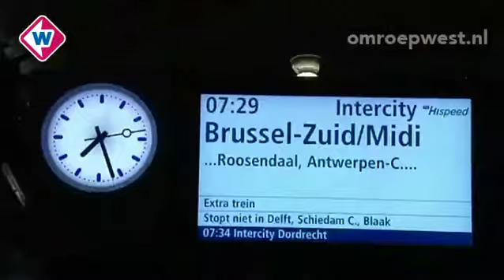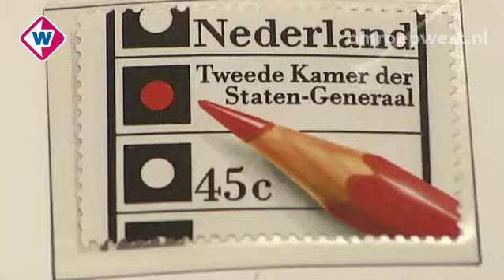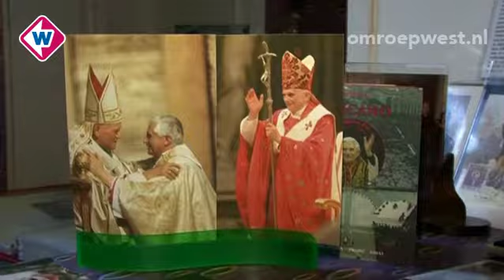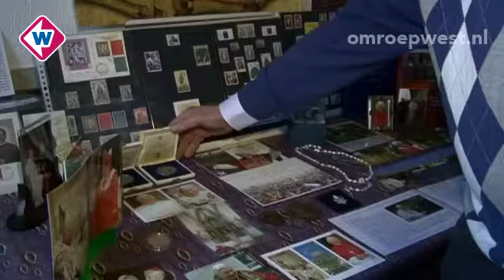TV West Nieuws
Donderdag 28 februari 07.00 uur: * NS praat mee over nieuwe spoorlijn * Besluit over komst Turkse stichting * Postzegelalbums dalen in waarde * Afrojack rijdt Ferrari in de prak * Zware dag voor pausverzamelaar. Presentatie: Marcel van den Eng